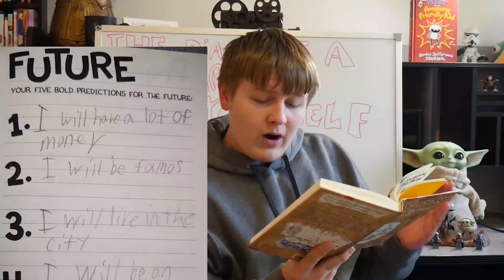I Lived Out My Steve Irwin Childhood Dream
As a Kid I grew up a massive fan of the Animal Planet Steve Irwin  TV Show, and just a big fan of Steve Irwin Himself. Steve Irwin was a huge inspiration to me as a child and he gave me a love for animals that's never gone away. Through This Video I Dive Into My childhood of being a Steve Irwin Fan, then I review this incredible Steve Irwin Film Called Collision Course that I re watched over and over as a child, and loved so much! Then I Go Out into the Woods and become Steve Irwin, and catch some animals and even wrestle a pesky alligator, then the video concludes with my kind of cringey but heartfelt goodbye to my childhood hero... Steve Irwin

geez I said Steve Irwin A lot in that description didn't I ? well I might as well say it again … STEVE IRWIN